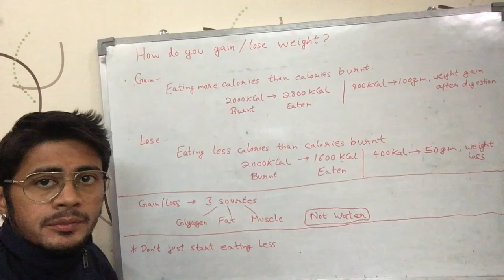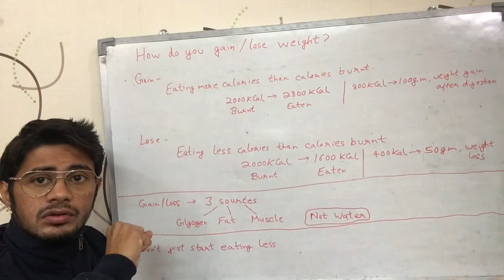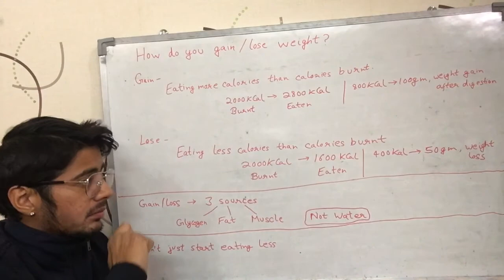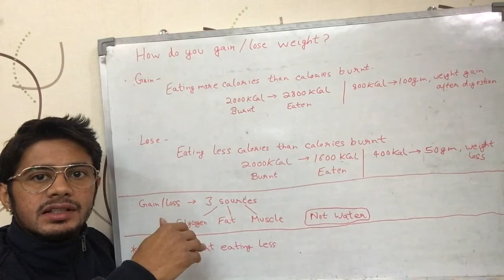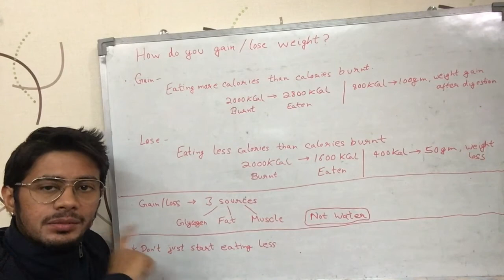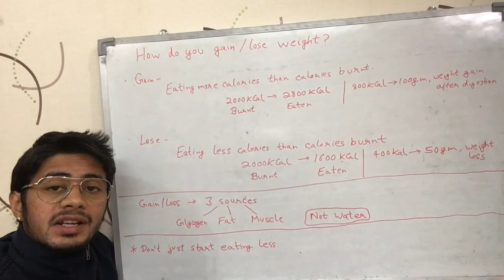How do you gain/lose weight? (Hindi)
Video tells about how your body gains weight or loses weight with reference to the amount of calories eaten. It talks about fundamentals of weight loss or weight gain in more detail with examples. It is in Hindi.